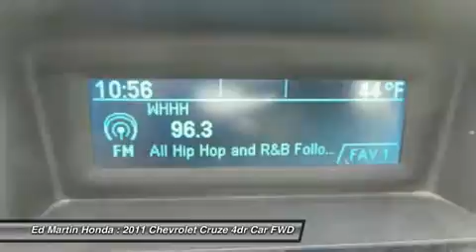2011 Chevrolet Cruze 2CV3075A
2011 CHEVROLET CRUZE Indianapolis, IN
Stock# 2CV3075A

ONE OWNER LOCAL TRADE!, SERVICED & COMPLETE DETAIL!!, And GREAT SERVICE HISTORY!. Wow! Where do I start?! Hurry in! This good-looking 2011 Chevrolet Cruze is the car that you have been trying to find. Autoweek calls the Cruze a car that rides well with its stiff chassis, and feels composed and comfortable. This wonderful Chevrolet is one of the most sought after used vehicles on the market because it NEVER lets owners down.